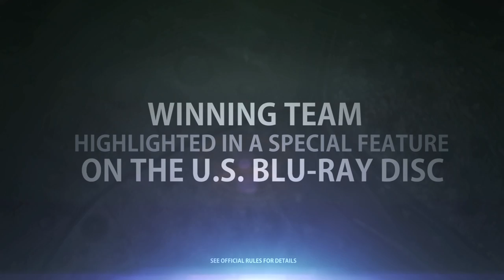Kitai Raige introduces the XPRIZE After Earth Challenge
Our planet is dying. For centuries, we've abused it, and now, Mother Earth has had enough. By the year 2071, this world will be uninhabitable for humans.

Our future depends on you. Take part in the XPRIZE After Earth Challenge and show us if you have what it takes to preserve humanity. to learn more.